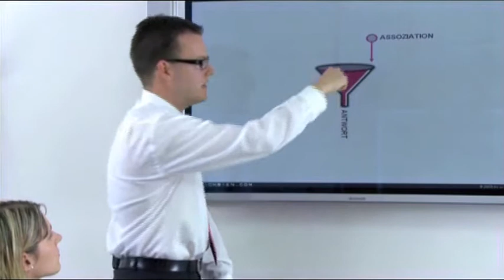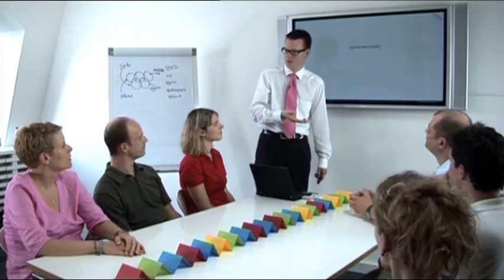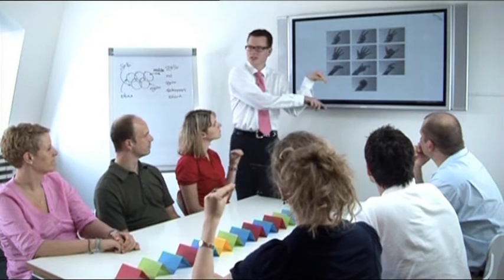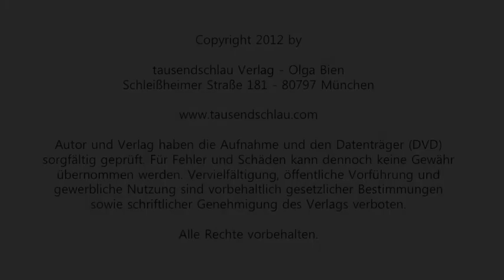06 tausendschlau Gehirn Glühen